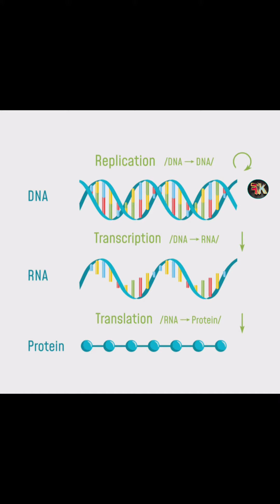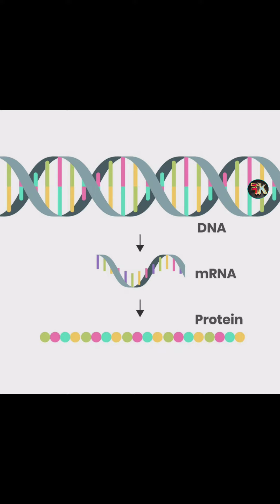Covid 19 vaccine कैसे बनाया गया है?😷😲🤒🤧🦠How is the covid 19 vaccine made?🧐😷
कोविड -19 की वैक्सीन किन चिजों से बनाई गई है और वह हमारे शरीर में क्या काम करती है यह वीडियो में आप जानेंगे

In this video you will know from what the vaccine of Kovid-19 is made and how it works in our body.

new keyword:-
FactTechz
videos
motivation
comedy
comedy with capilshrm
chla Hawa yeouday
Akshay Kumar